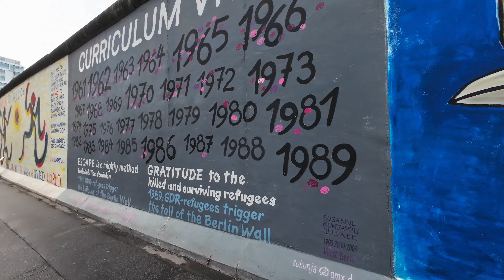В Берлин на Велосипедах - 2 часть. Приключения продолжаются!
Гуляем по Берлину, смотрим архитектуру, возвращаемся в варшаву.